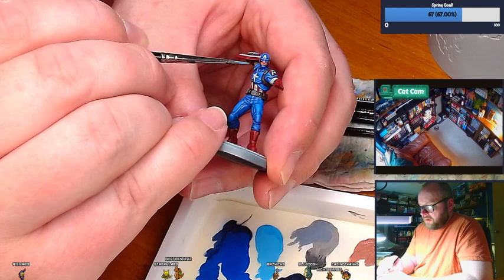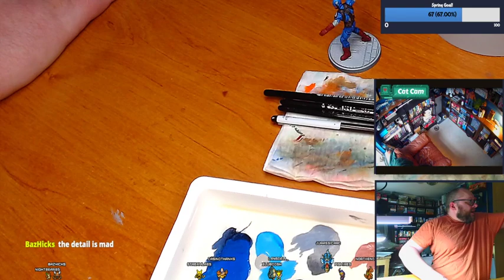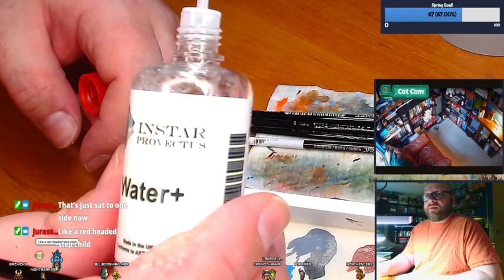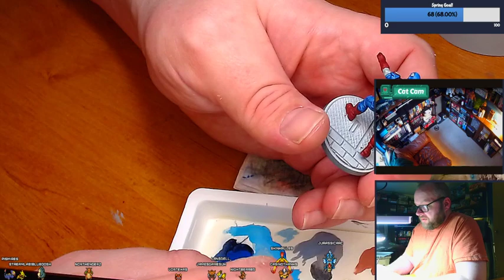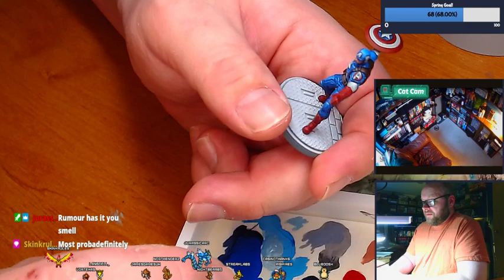Wednesday Evening Gaming & Painting! And CatCamInc